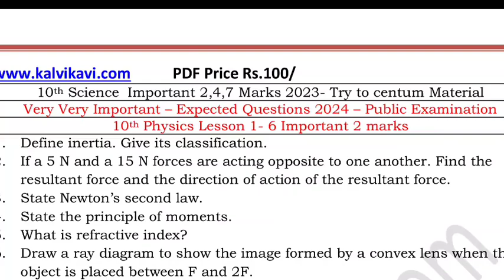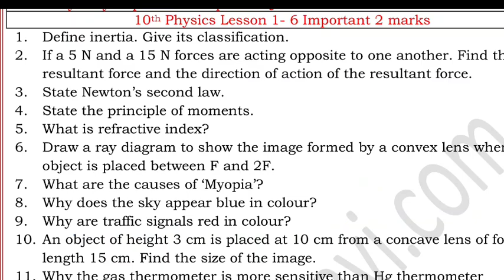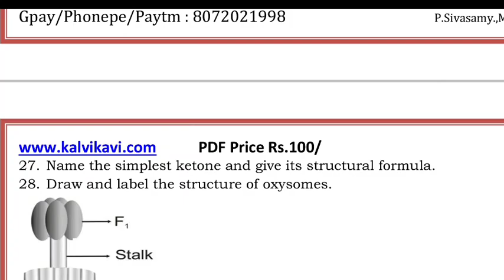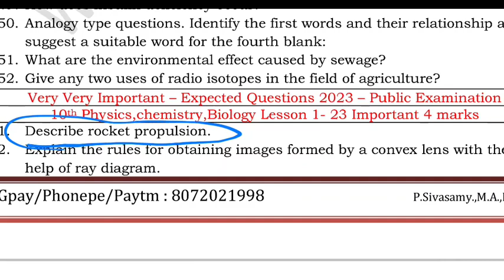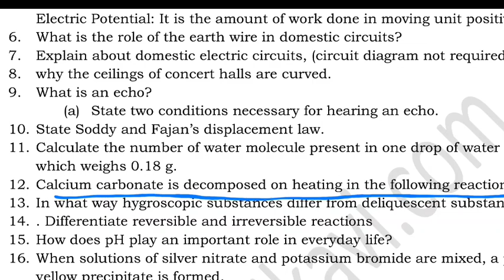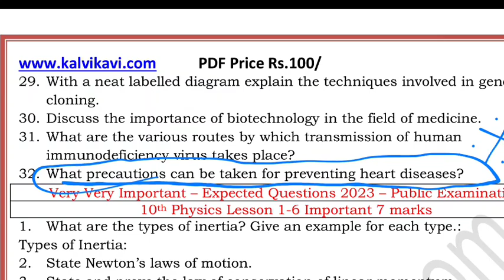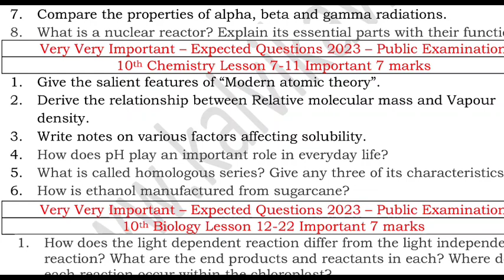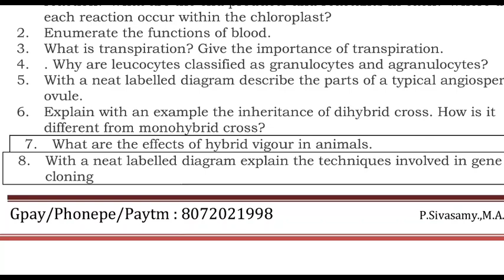10th Science Public Exam Important Questions 2024 | 2, 4, 7 Marks | 10th Science English Medium 2024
10th Science Public Exam Important Questions 2024 | 2, 4, 7 Marks | 10th Science Important 2024